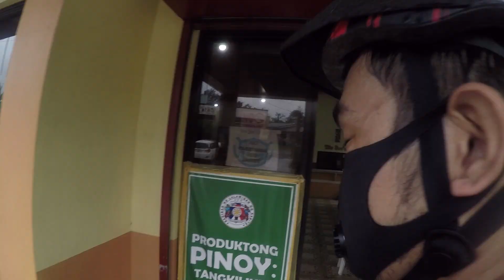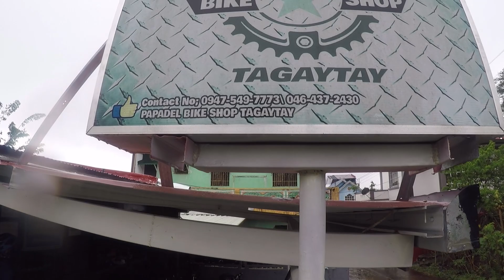Selfbudol Part2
Mukbang lang ng mukbang. kahit naghahalo na ang pawis at tubig ulan. hahaha. sakto naman nakita ko din sa byahe ang hardcore na siklistang fixie babae ng cavite. Nag message sa akin aakyat sila at sakto pababa naman di naman ako narinig hahaha. kaya yun. at yun umakyat lang ako dun para magkape sa papadels. Pero binawian ko yung amadeo na yan super haba..

May isa pa ako part yung bikecheck ko itong Most Expensive bike in the whole wide world!.

Marami salamat po sa lahat at Ride safe everyjuan!!!